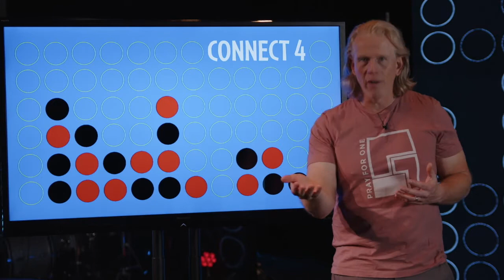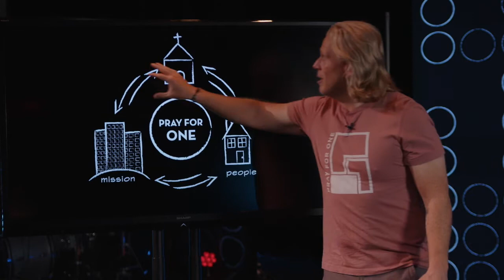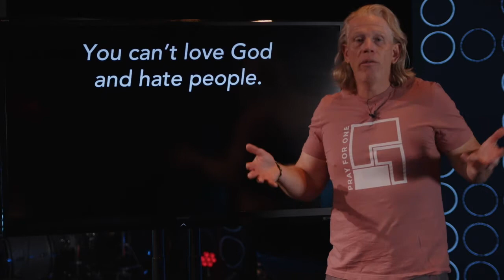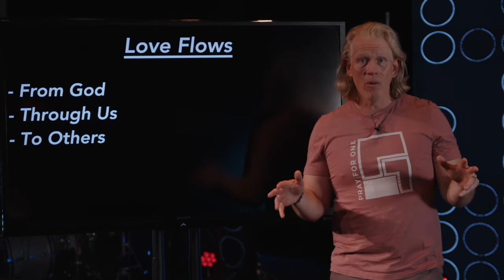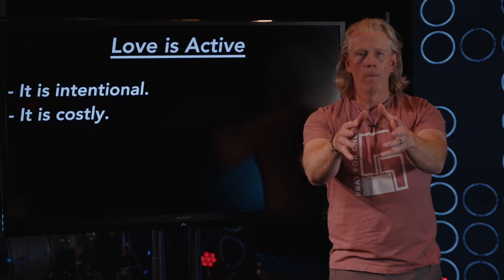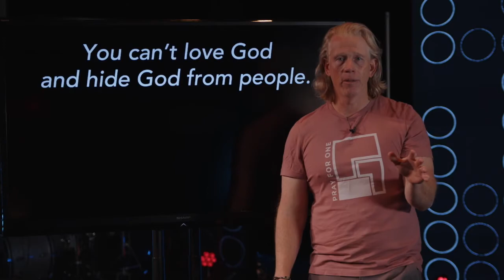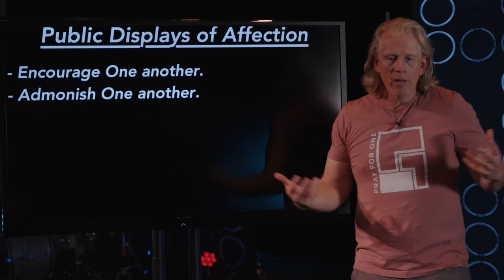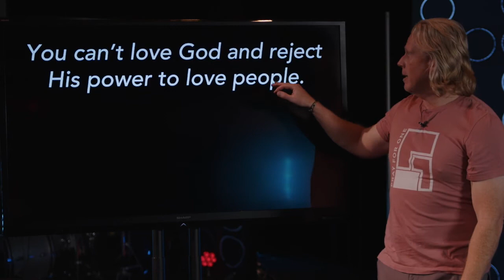Connect to People | Connect 4 | Bo Chancey